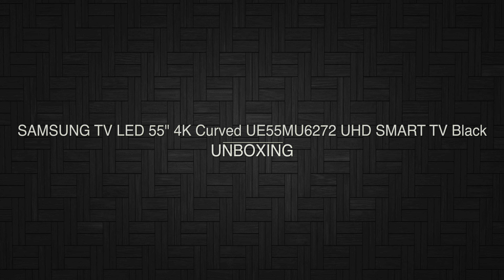SAMSUNG TV LED 55" 4K Curved UE55MU6272 UHD SMART TV Black - UNBOXING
Product presentation: 55 "LED TV SAMSUNG 4K CURVE UE55MU6272 UHD SMART TV BLACKTop of page ▲
The exclusive technology and premium HDR KU6172 series provides contrast, color and sharpness that are optimized for image quality that is extremely realistic. This technology is also more advanced Micro Dimming technology for a high-level visual experience. With Upscaling 4K is possible to improve it and make it more attractive the quality of the content in low resolution